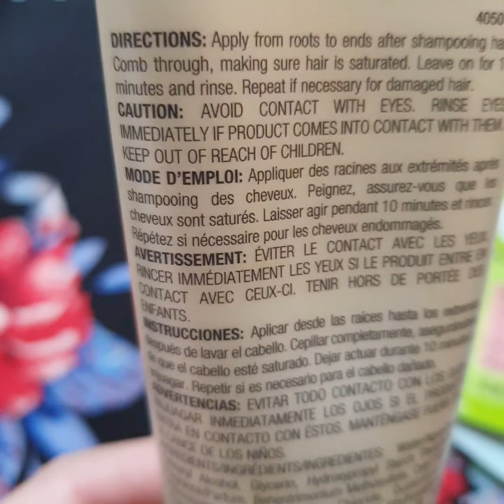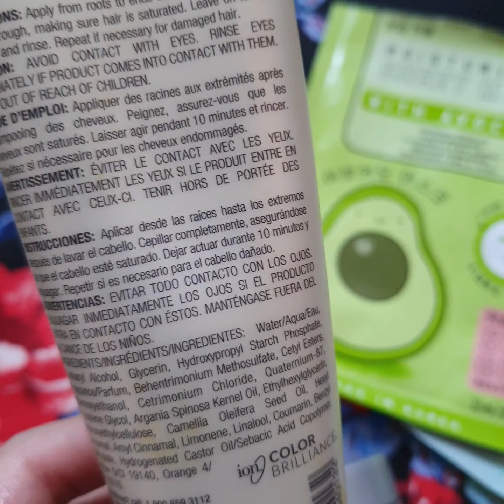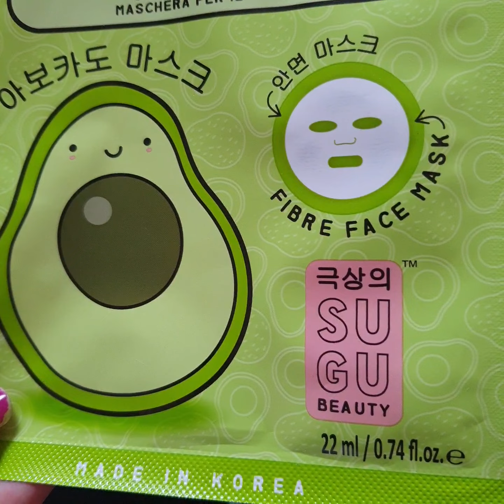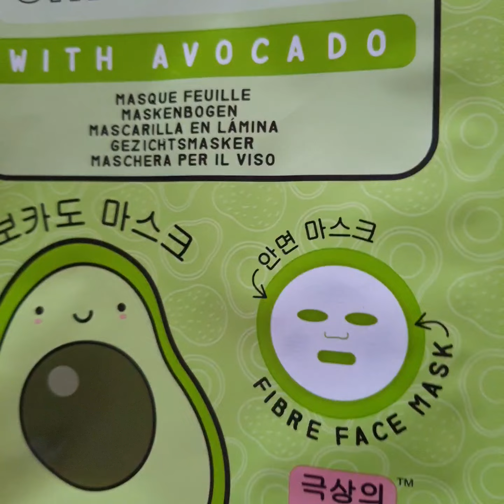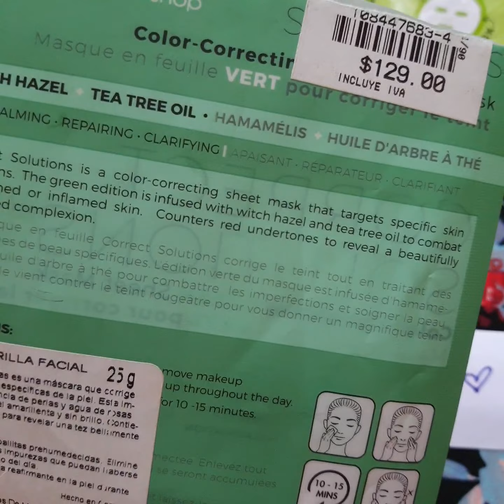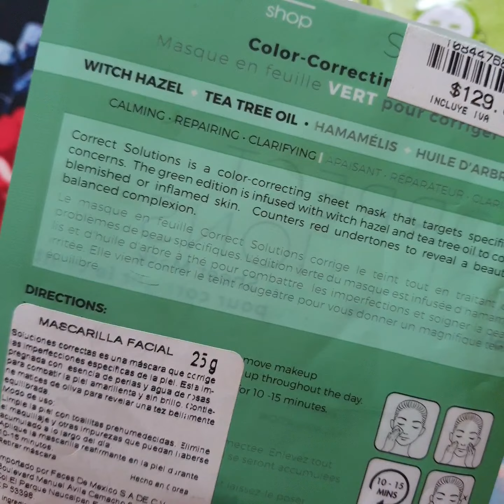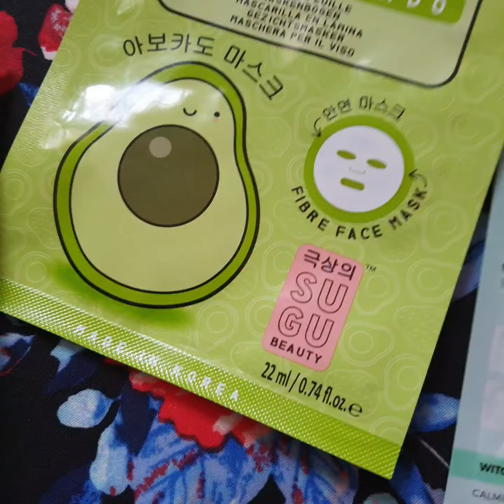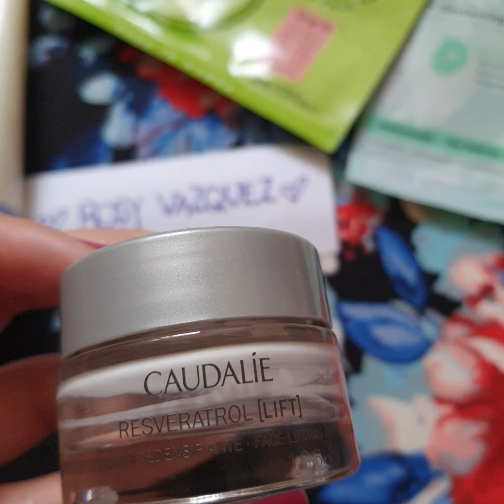Reseñas | caudalie sugubeauty sheetmask colorcorrecting ion colorsealer productosterminados